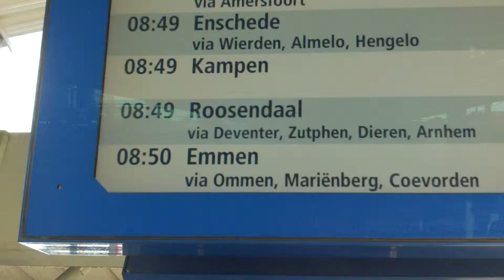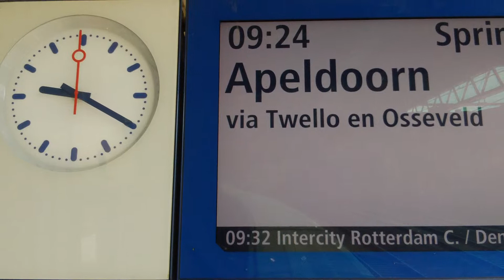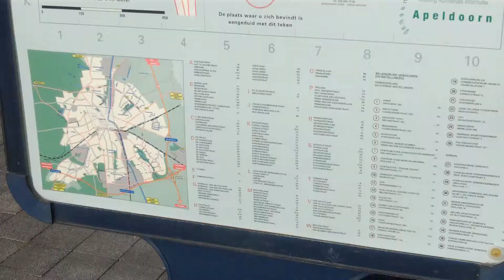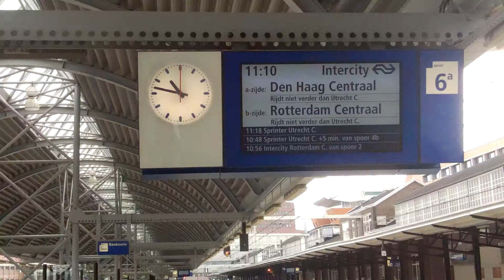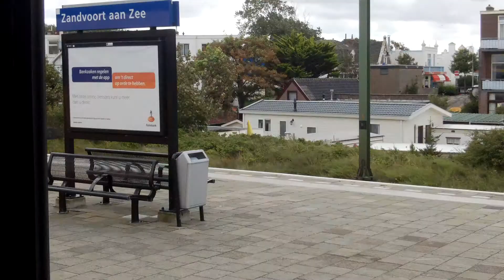LEKKER UITWAAIEN! Treinreis #13 (1/2)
Aflevering 13 deel 1 van een dagje met de trein.